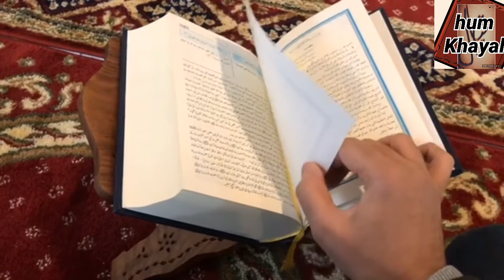Imam Jafar Sadiq as Says 6 Chezain Sadqa Jariya Hain Best Informative video in urdu Hindi Pakistan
فرمان امام جعفر صادق علیہ السلام ہے کہ
6 چیزیں صدقہ جاریہ ہیں م
مرنے کے بعد بھی مومن کو فائدہ ہوگا
1 صالع فرزند جو والدین  کے لئے  مغفرت کی دعا  کرے
2 قران پاک جو خرید کر دیا گیا  ہو
3کنواں جو کھودا گیا ہو
4پانی جو صدقہ کیاگیا ہو

5 وہ نیک کام جس کس کی بنیاد رکھنے والا مر جائے لیکن جو کوئ بھی وہ کام کرے گا اس کے ثواب مین اسے بھی شریک کیا جائےگا

6 درخت جو اسنے لگایا اور دوسروں کو فائدہ ہوا

humkhayal informative video in urdu Hindi Pakistan
tv humkhayal
imam jafar Sadiq as ne farmaya
imam jafar Sadiq as says
sadqa jariya informative video in urdu
urduhindi informative video
pomegranate benefits in urdu Hindi
hum khayal YouTube official channel in urdu Pakistan
Hum khayal TV for everyone
urduhindi informative video
hum khayal informative video in urdu Hindi
fun with hum knowledge of Islamic world
saudi news today in urduhindi
kuwait today news in urdu Hindi
uae news today in urduhindi
Gulf today news in urdu Hindi
pakistan news in urdu Hindi
islamic stories in urdu hindi
google search Islamic news in urduhindi
informative video alquran aknowledge factorylhades fiqajaffaria alihaq sunnat rasool farmanrasool imamali study time